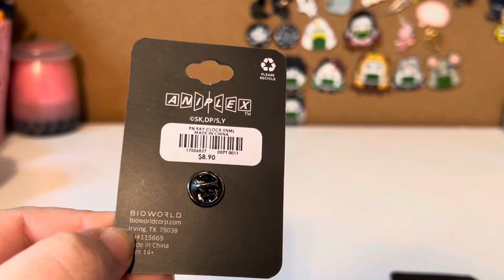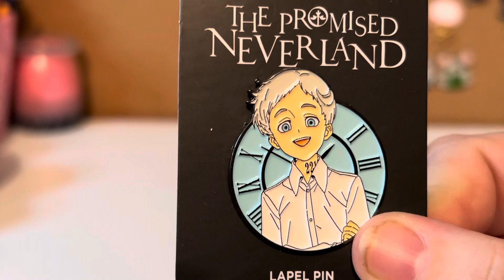Promised Neverland Pins!